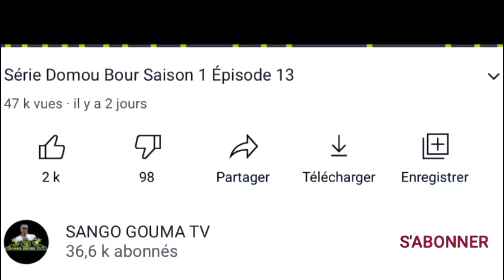Bande annonce Série Domou Bour Épisode 3 saison 2